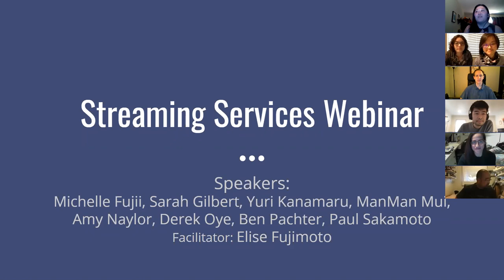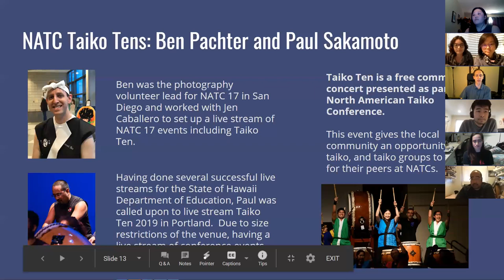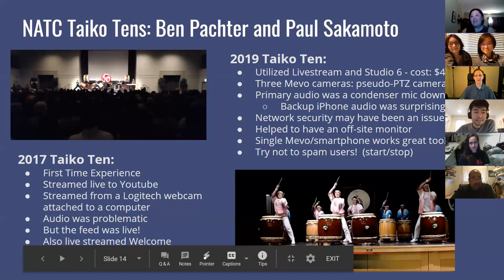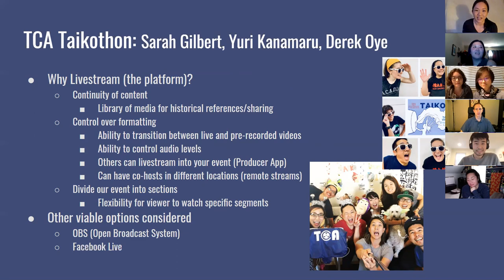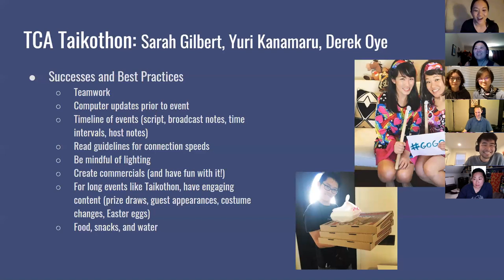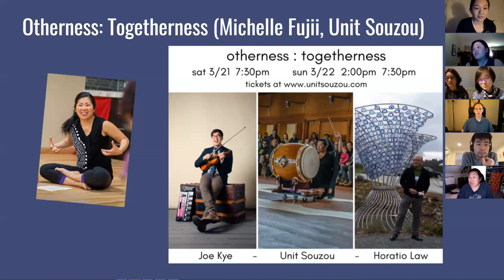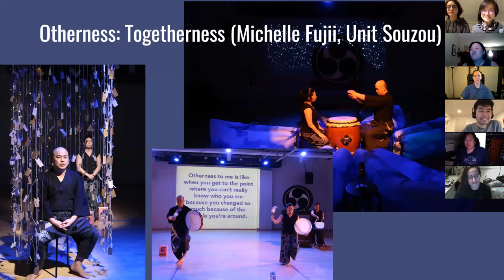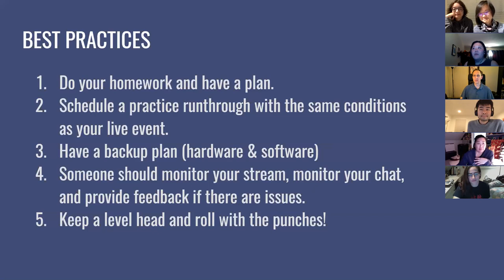Streaming Services: A Webinar with TCA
Live Webinar hosted on April 8, 2020

Facilitated by: Elise Fujimoto

Presentations by:
Michelle Fujii, Sarah Gilbert, Yuri Kanamaru, ManMan Mui, Amy Naylor, Derek Oye, Ben Pachter, Paul Sakamoto

Arts organizations have been deeply affected by the Shelter in Place policies of the COVID-19 global pandemic. In response to this, we convened a group of organizers who have been bringing their programming online via streaming services such as Livestream, YouTube Live, Zoom Webinar, and more. Our panel will walk you through the process of planning your next "live" event, including platform considerations and lessons learned.